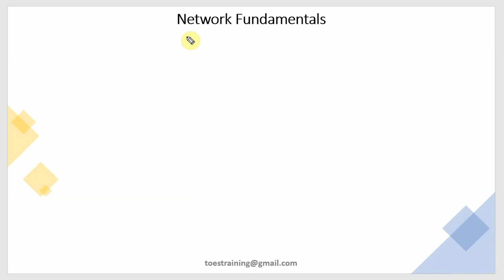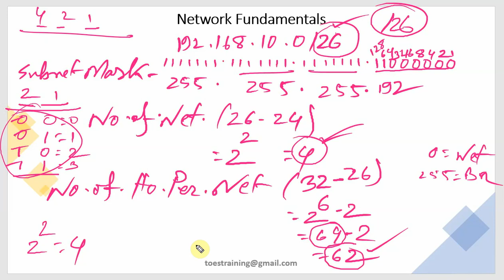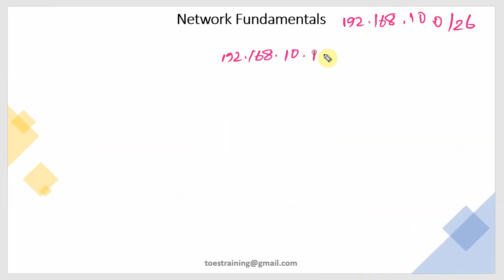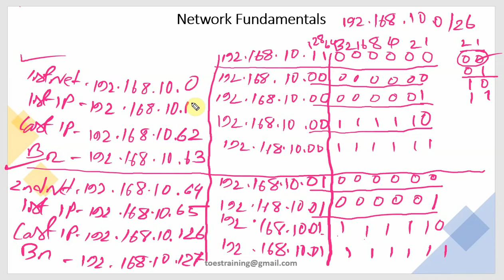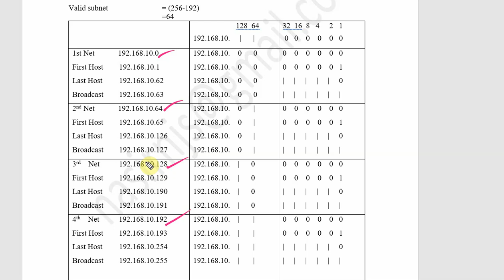CCNA 200-301 | Subnetting Lesson 4 | How to do Subnetting Class C IP with CIDR Value /26 | Bangla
In this video you will be learn about,
Subnetting on IPv4 Class C - 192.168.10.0 /26, Subnetting in Classless Interdomain Routing(CIDR Value).

Subnetting Example Documents, please find the flowing ink ..
 # ESTrainingBD